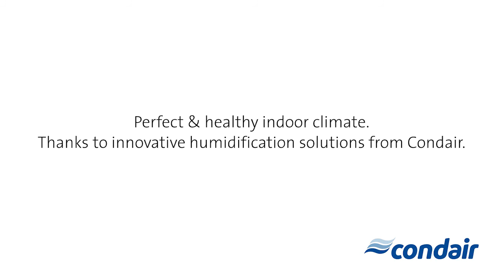Innovative Humidification Condair HumiLife for Residential and Commercial applications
Condair Group is investing up to 6% of our annual net sales into research and development projects. Our current product development road map shows a number of interesting product improvements based on customer feedbacks and needs as well as some fascinating and promising innovation projects.